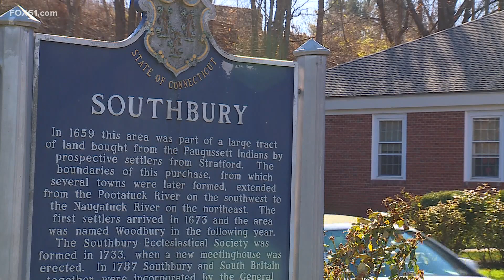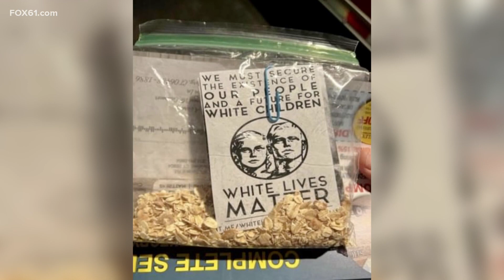Messages of white supremacy found in small Connecticut town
Civil rights leaders say there is a concerning increase of incidents involving racism, white supremacy, anti-Semitism and other forms of discrimination.

"I think what we're seeing is a rise in hate speech overall. In Connecticut and across this country," said Farhan Memon, chairman of the CT chapter of the Council on American-Islamic Relations.